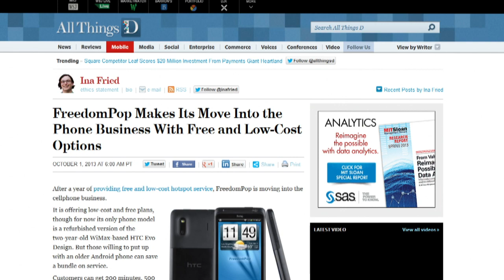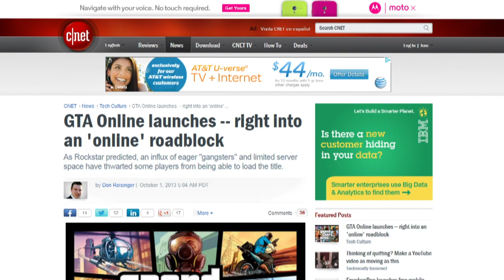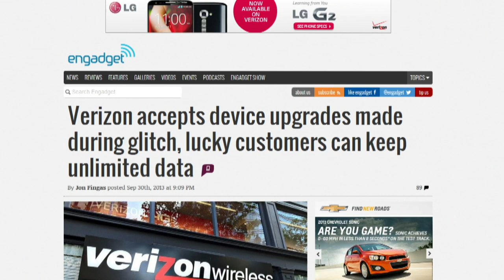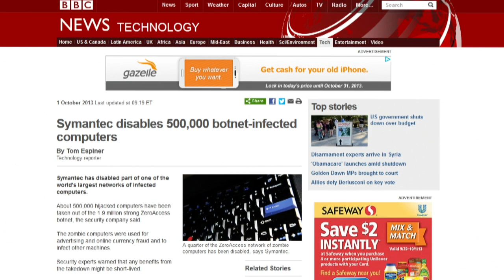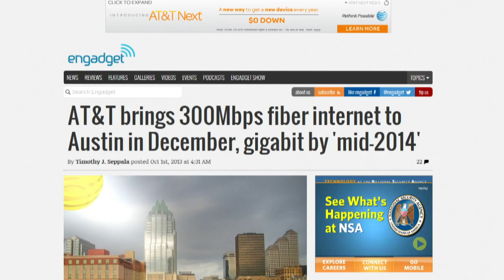News Fuse for October 1, 2013: Tech News Today 851